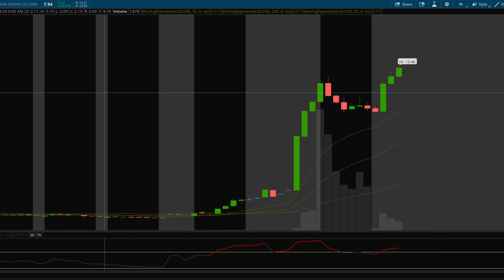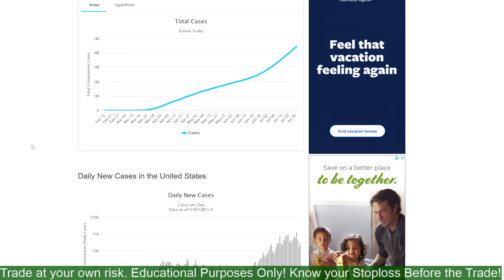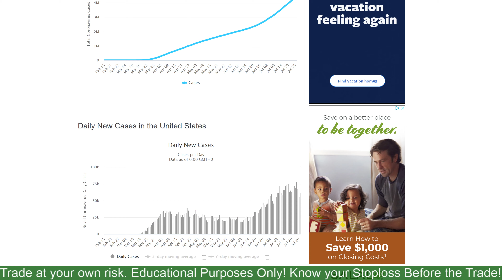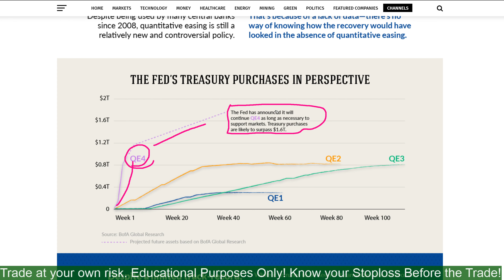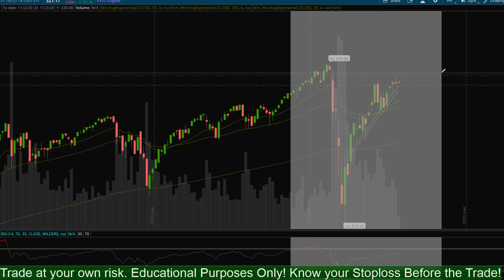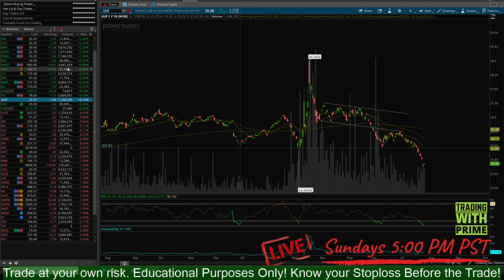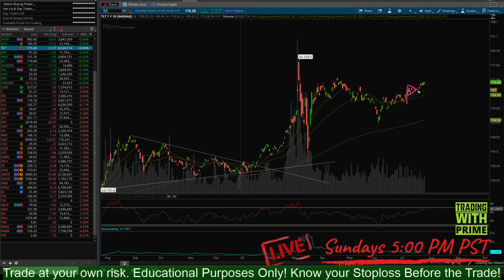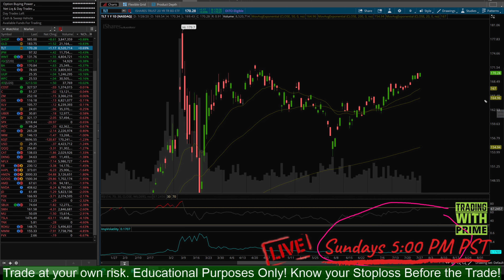My Trading Plan!🥂🚀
📌Welcome! We are about daily and weekly outlook and planning for investing in the markets. These videos are to help guide and teach different styles and techniques on trading. Our goal for every trader is to learn the markets, as well as, helping them plan and execute entries, apply risk management while learning technical analysis they can do on their own.